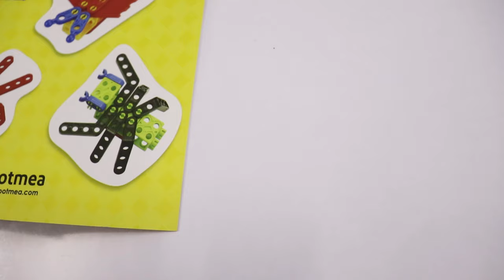How to Make a Robo Frog | Robotics for Kids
Hello everyone!
Welcome to Robotmea EduTech Kids Channel.

Project Name: Robo Frog
Robotic Kit: Robotmea Beginners Kit.

In this video, I'm gonna show you how to make robo frog at home. This project is quite interesting and informative. You will learn about how to make robo frog, body parts of a frog, names of different parts, project assembling, and presentation of robo frog.

Note:
• Harmless material.
• Safety guaranteed by various certifications.
• Model of Robotmea beginners course.
• Easy block building assembly for kids.

This video helps you to learn various things through creative and conceptual learning ways.